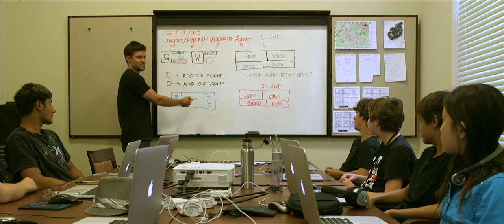The Digital Media Academy Experience - International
A brief video outlining Digital Media Academy's International student programs. Digital Media Academy has been providing students with cutting edge technology education for 20 years at prestigious universities around North America with our summer tech camps. Join us at Stanford, Harvard, UBC, the University of Washington, and the University of Toronto to name just a few of our incredible locations.